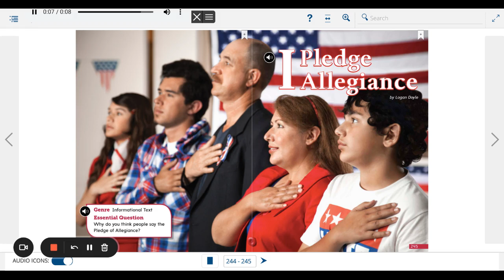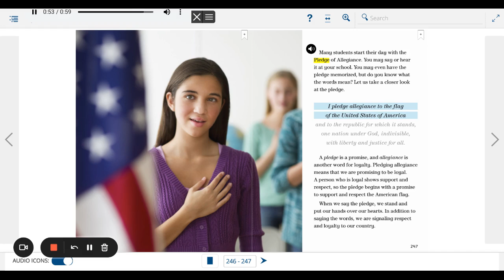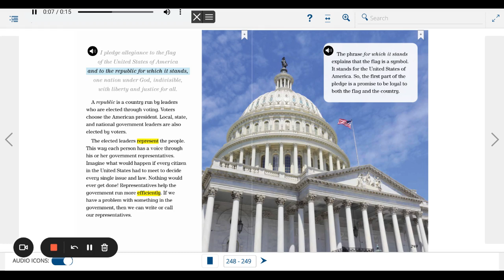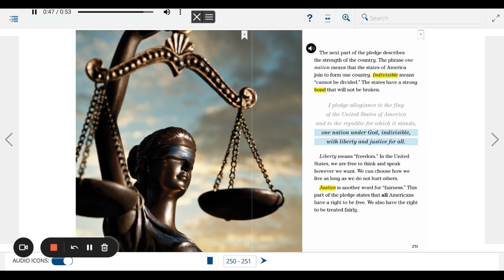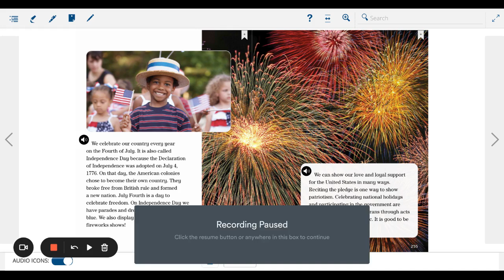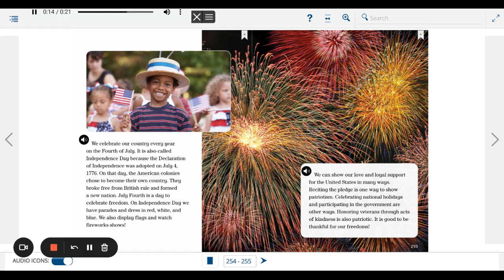I Pledge Allegiance - Open Court Read Aloud